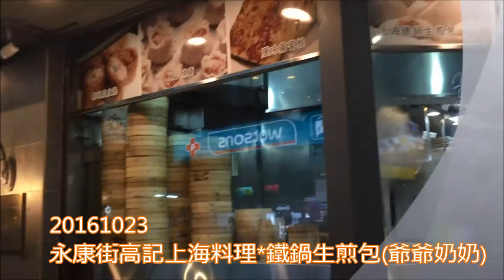2016 10 23 永康街高記上海料理 鐵鍋生煎包爺爺奶奶